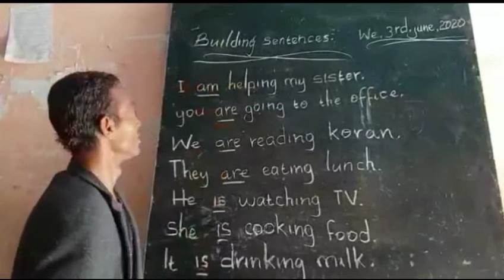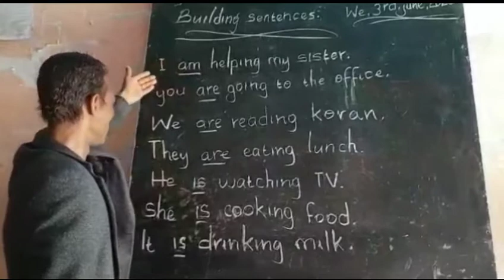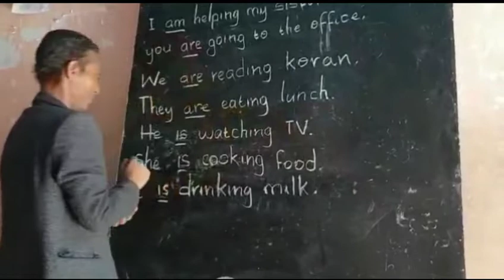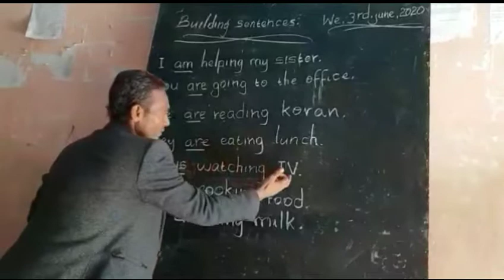Building sentences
Ustaad iikar